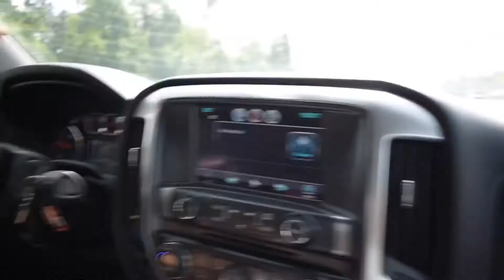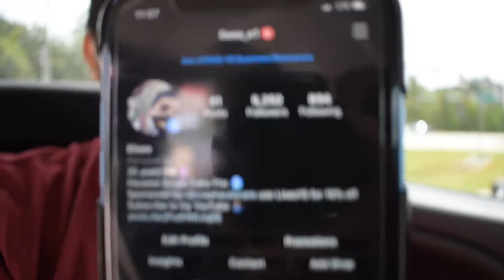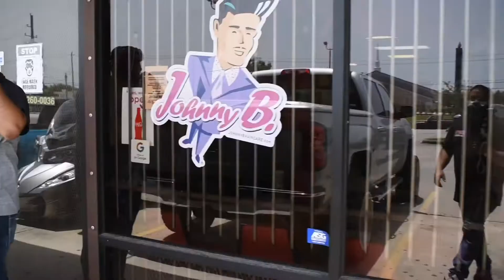Corona virus vlog #2